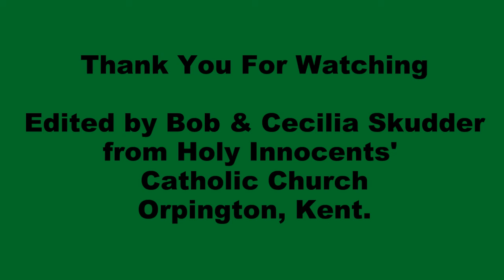Deacon Barry Chalkley's Homily Sunday 9th May 2021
Holy Innocents' Zoom Family Service Sunday 10.30am 9th May 2021